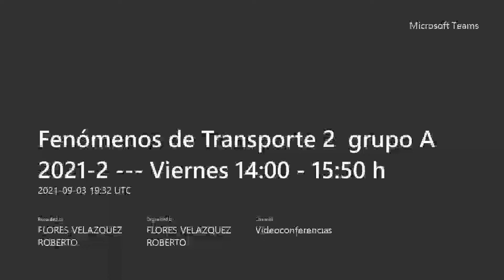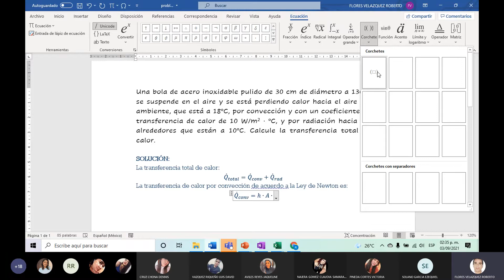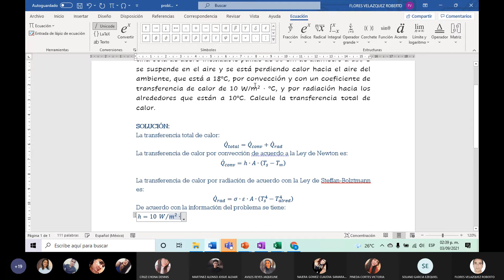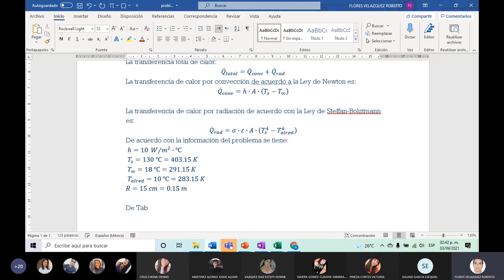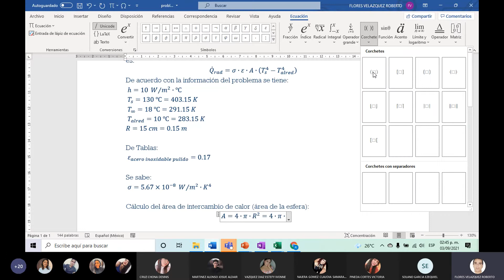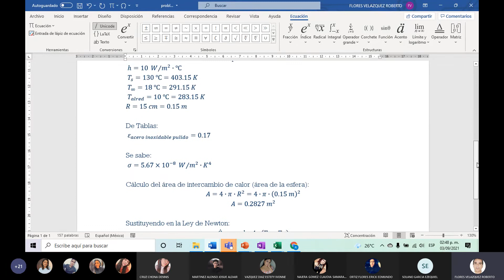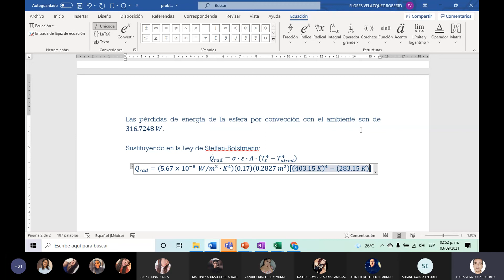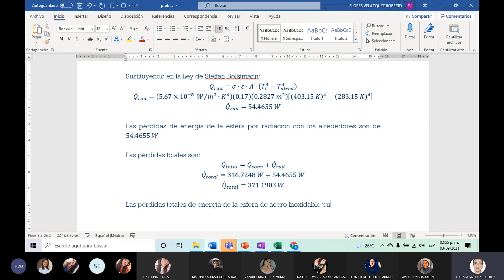Transferencia de calor por radiación y convección de una bola de acero inoxidable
Fenómenos de Transporte 2 (Semestre 6)